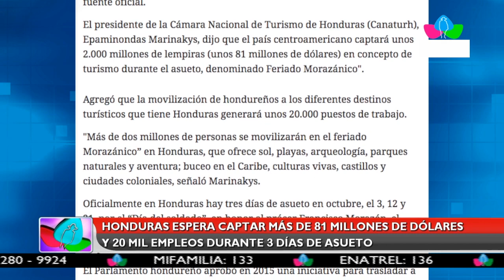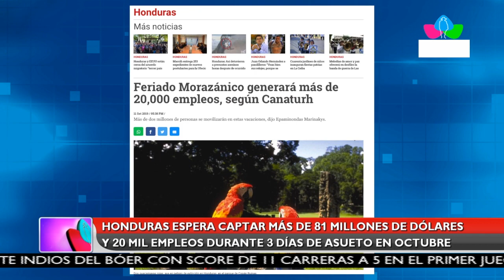Multinoticias | Honduras espera captar 81 millones de dólares durante 3 días de asueto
Honduras espera captar 81 millones de dólares durante 3 días de asueto